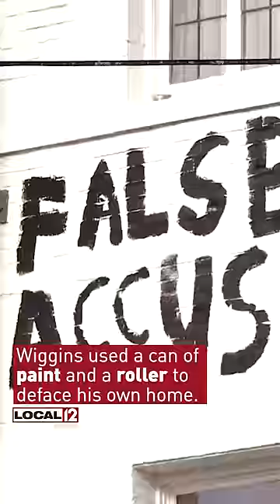A noisy neighbor ruins his home in protest